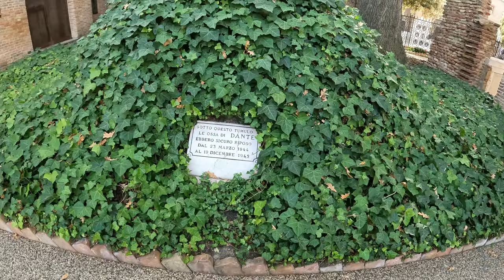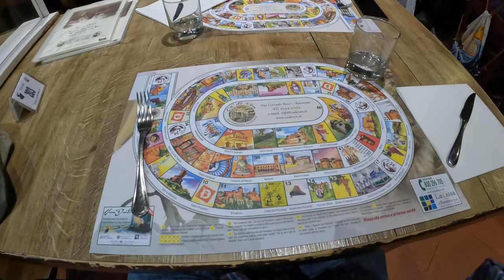UMA AUTOCARAVANA... EM ITALIA NÃO SE COMEM SÓ PASTAS !!! RAVENA E OS MOSAICOS BIZANTINOS...!!! #164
NESTE VIDEO, VISITAMOS OS  MARAVILHOSOS MOSAICOS BIZANTINOS EM RAVENA, PATRIMÓNIO MUNDIAL DA UNESCO E TESTAMOS A CULINÁRIA ITALIANA...